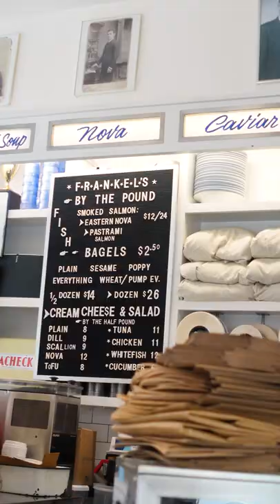I Had to Order Both!